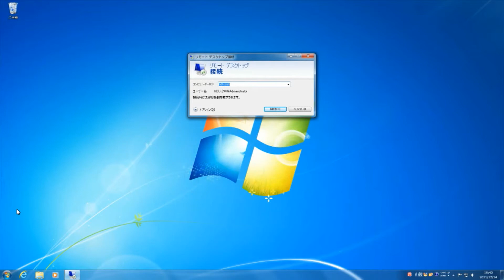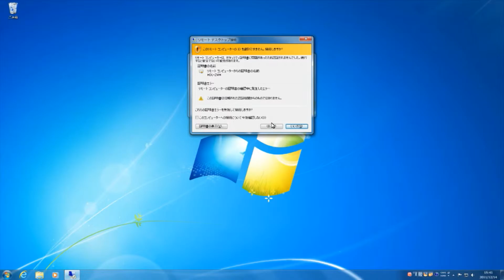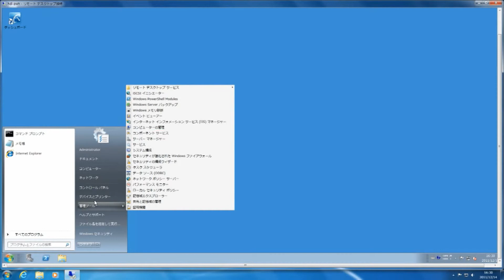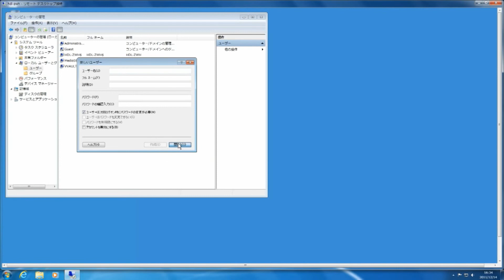【I-O DATA】HDL-Z2WH2T/1D の接続とリモートデスクトップでのログオン方法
HDL-Z2WH2T/1D の接続とリモートデスクトップでのログオン方法